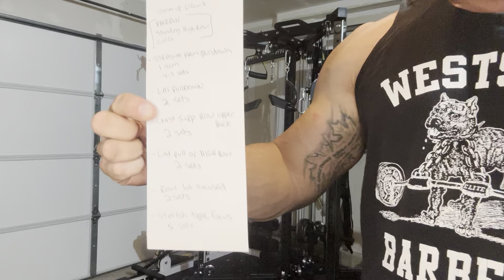Raw garage gym training , back